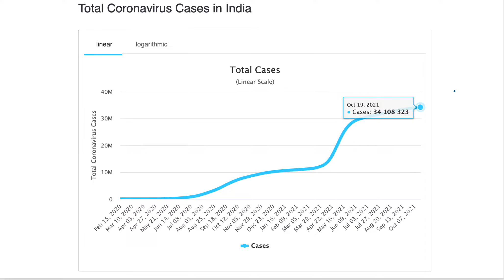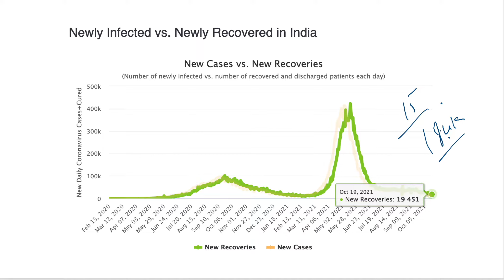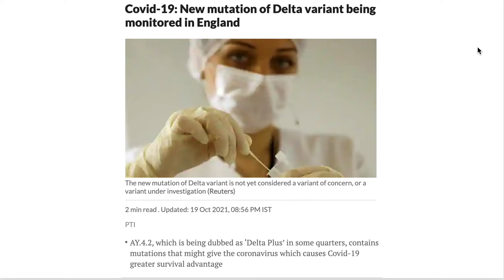COVID PANDEMIC IS NOW ENDEMIC? || APPROVAL TO MIXING AND MATCHING CORONA VACCINE? || CORONA NEWS